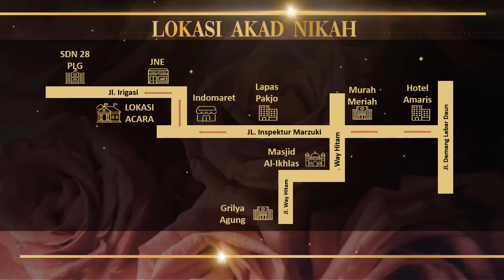Rose Gold - Undangan Digital Premium by SatuMomen.com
Jasa desain undangan digital pernikahan dengan desain yang elegan

Modul video
- Durasi maksimal 1 menit
- Animasi transisi
- Lagu pilihan
- Foto mempelai (optional)
- Nama mempelai (panggilan & lengkap)
- Nama orang tua mempelai
- Tanggal Waktu dan Tempat (akad & resepsi)
- Peta lokasi (optional)

Kelebihan undangan digital
- Undangan Digital Lebih Cepat
- Undangan Digital Lebih Hemat
- Undangan Digital Lebih Unik

Kelebihan layanan SatuMomen.com
- Harga terjangkau
- Desain kekinian
- Proses cepat